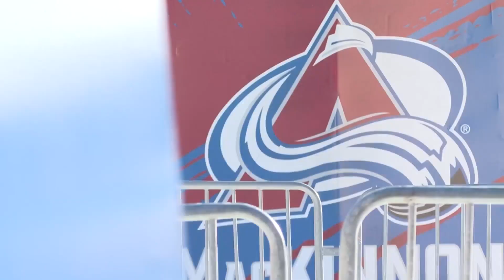Bruins fan attacked outside Ball Arena speaks out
Hayden Shaw was attacked outside the Ball Arena in late January by three Avalanche gear-wearing men after they verbally harassed him for a period.